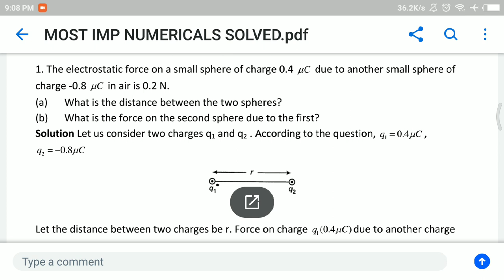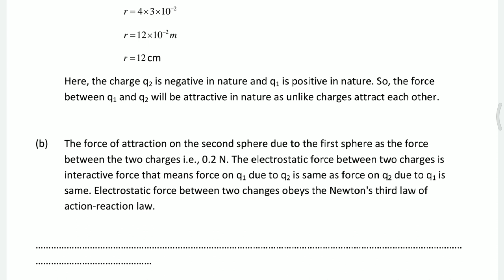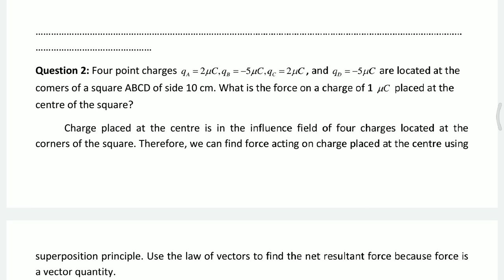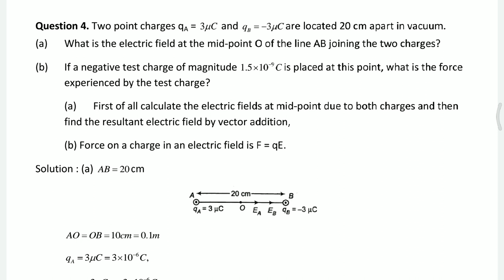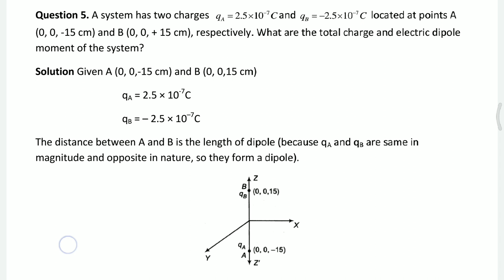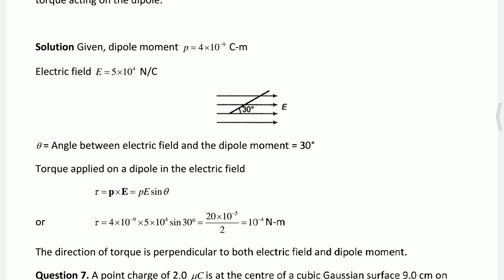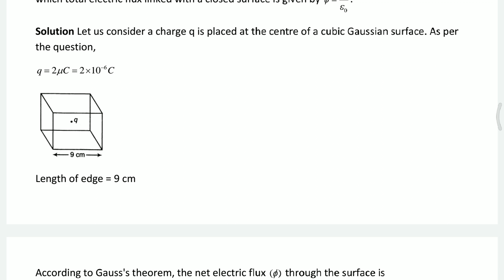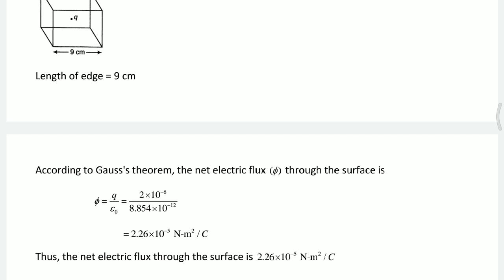Selected Numericals Solved of Physics Ch-1 Electric charges and Field For Board examination 2019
PHYSICS BOOKS

1: HC Verma of Physics Vol 1 and Vol 2

2: Pradeep Fundamental Physics

3: Objective NCERT at your Fingertips

For CHEMISTRY

1: Dr. OP Tandon Textbook -

BIOLOGY BOOKS

1: Truemen Biology Book (2018 edition)

2: Pradeep Publication Biology

3: Dinesh Objective Biology

3. Chapter 1 The living world

13. Animal Kingdom Chapter 4

Class 12th

HUMAN PHYSIOLOGY

Chemistry